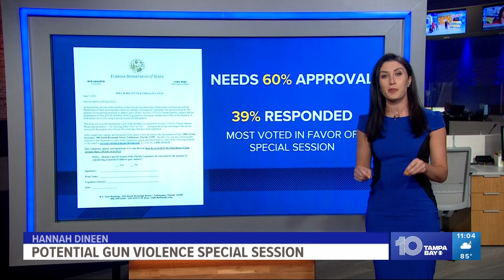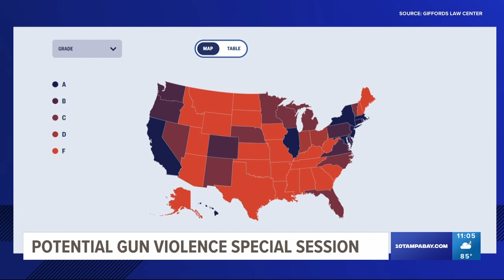Florida Democrats call for special session on gun violence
Florida Democrats are calling for a special session to revise Florida's gun laws.

"We have to do something. The people are screaming for solutions," Democratic State Sen. Darryl Rouson who represents parts of Pinellas and Hillsborough counties said. "By coming together in a special session, we can take care of this critical issue once and for all."

If there's a special session, Democrats have three key measures on their agenda: expanding red flag laws, requiring universal background checks and regulating high capacity magazines.